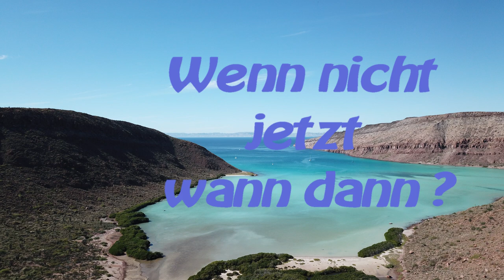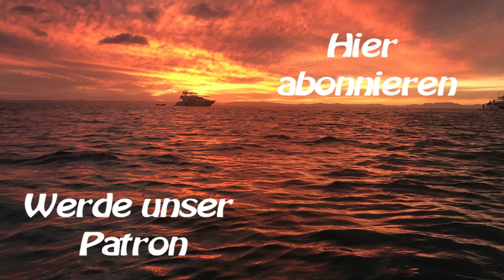Sy-Limelight#86 La Paz-Sea of Cortez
Im neuen Jahr fahren wir nochmal mit Glen nach Espiritu Santo.
Sehen, wie ein Pelikan mit einem Fisch kämpft und geniessen die letzten Tage mit Glen.

0:00 Intro
01:06 La Paz
02:36 Bahia Balandra
03:54 Pelikan kämpft mit Fisch
05:41 Espiritu Santo
10:38 Bahia Bonanza
13:38 Abschied Glen
16:28  Abspann